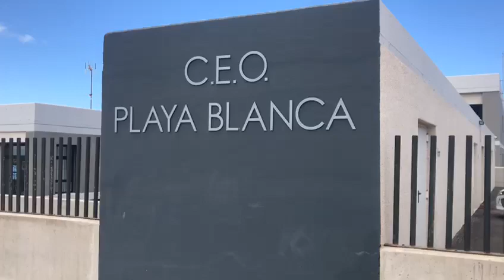Inauguración del CEO Playa Blanca | Vídeo: José Luis Carrasco